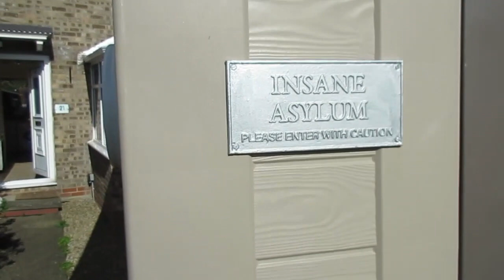Bus To Scotland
Pete awaits a bus :)